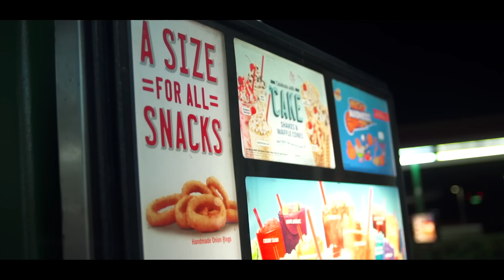Marco XO - Money Man (Official Music Video)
Buy " Money Man" on iTunes

Director: Nasser Boulaich (Nassacre)